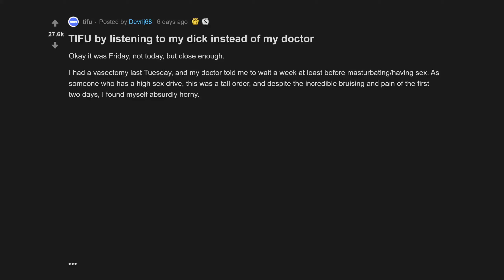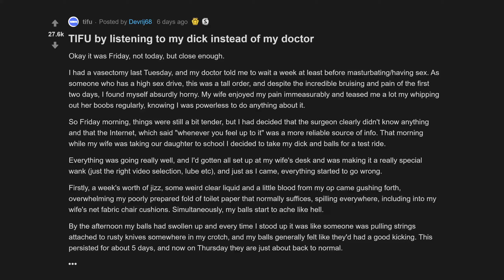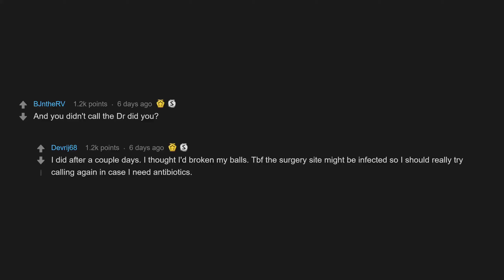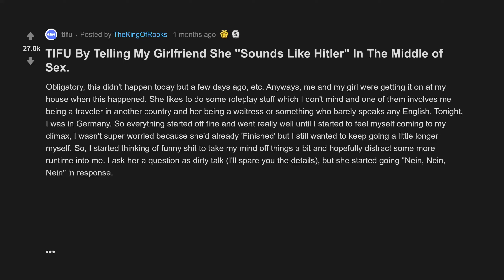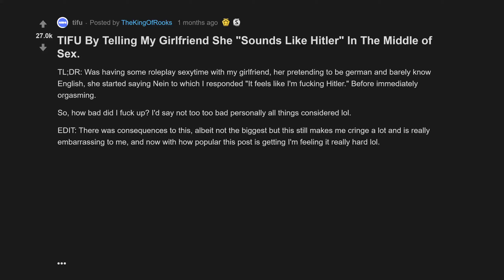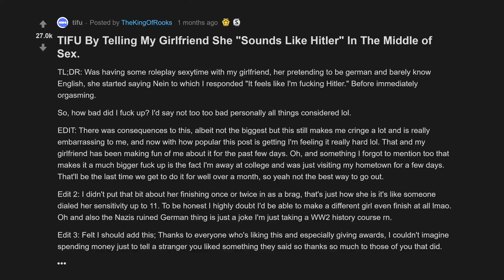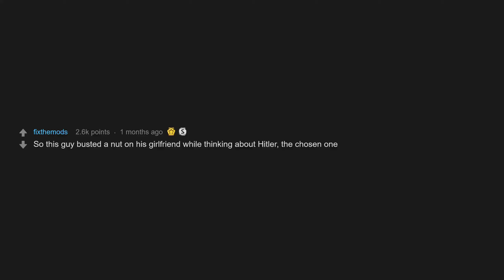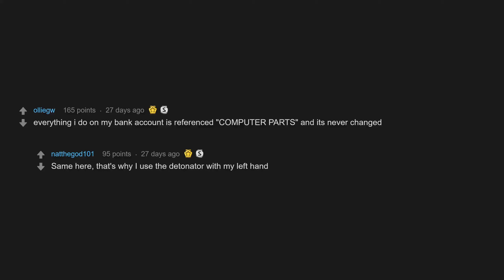TIFU By Listening To My D*ck Instead Of My Doctor (r/tifu Top Posts | Reddit Stories)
TIFU By Telling My Girlfriend She Sounds Like Hitler In The Middle of Sex.
TIFU by letting my GF buy an air freshener with my card